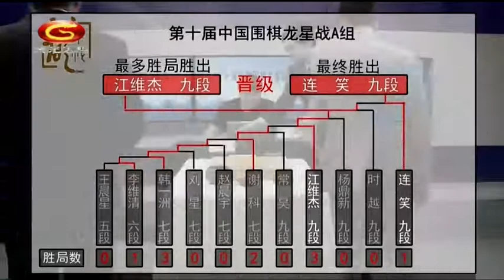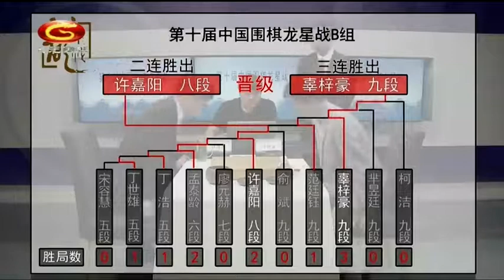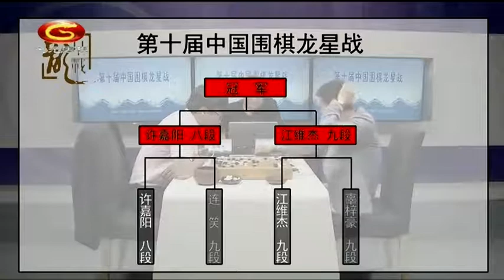20200428天元围棋赛事转播第10届中国龙星战半决赛 江维杰VS辜梓豪（刘菁、仇丹云）